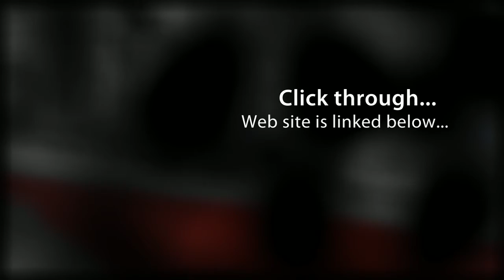Need To Buy Garage Shelving?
We have hundreds of garage storage products for the Do-It-Yourselfer, contractors & businesses. All products are shipped direct from the manufacturer and delivered straight to your door. Please visit our Online Store to purchase the very best garage storage and organization products.